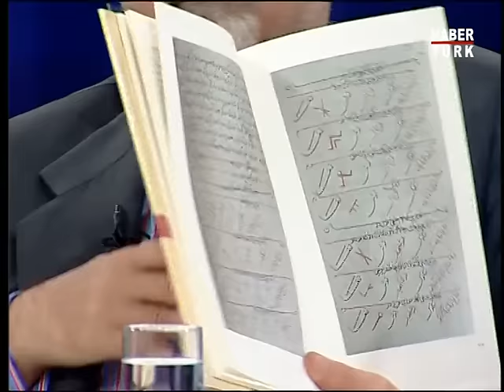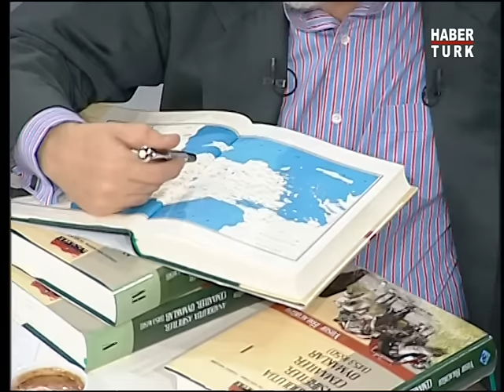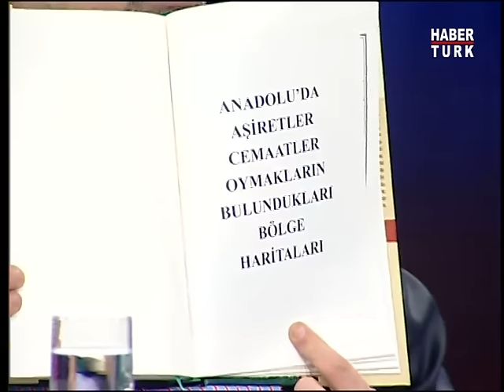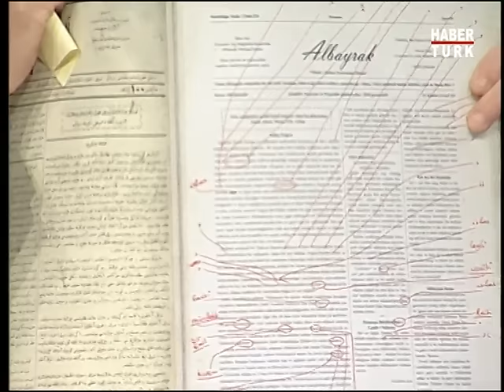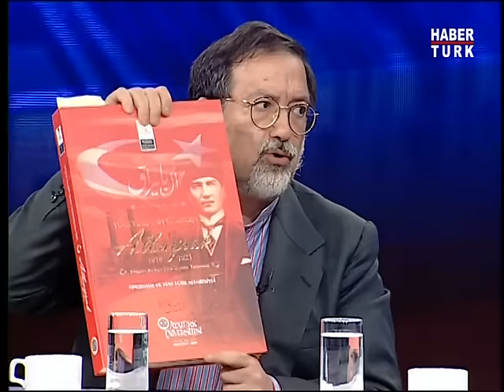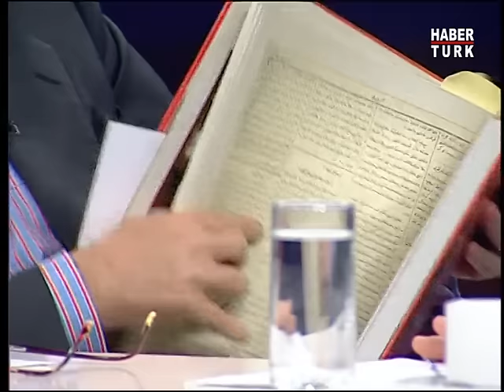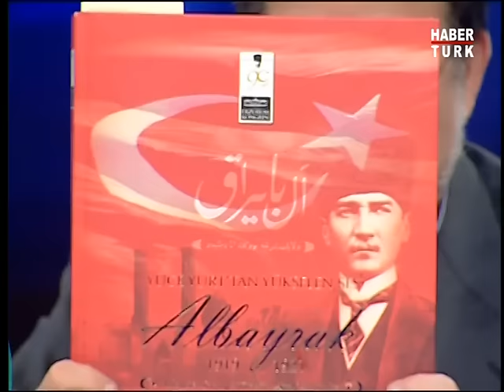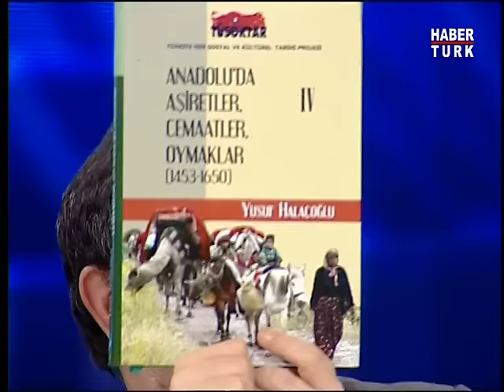Teke Tek Özel - Yusuf Halaçoğlu / 8 Kasım 2009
Teke Tek Özel'de Fatih Altaylı ve Murat Bardakçı'nın konuğu Yusuf Halaçoğlu oldu.